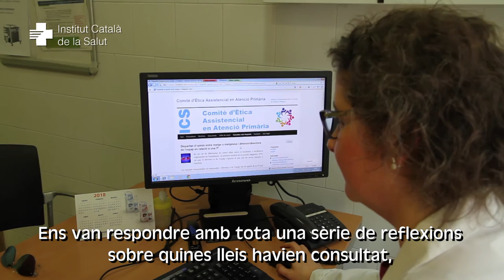El CEAAPICS atèn més d’un centenar de consultes relacionades amb la bioètica en la pràctica diària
El Comitè d’Ètica Assistencial d’Atenció Primària de l’Institut Català de la Salut (CEAAPICS) és un òrgan consultiu, plural i multidisciplinari, que recull les consultes que fan els professionals quan tenen conflictes o dilemes ètics en el desenvolupament de la tasca d’atenció a la ciutadania i/o en la pràctica assistencial.
Els dubtes més habituals tenen a veure amb l’atenció a la cronicitat i el final de vida, en relació amb la voluntat dels pacients de seguir les indicacions dels professionals en tractaments o derivacions a d’altres especialistes.
Si en voleu saber més, ja teniu disponible l'enllaç de la notícia al web